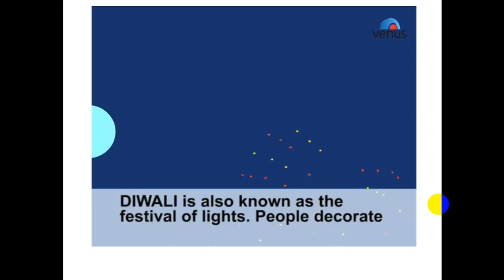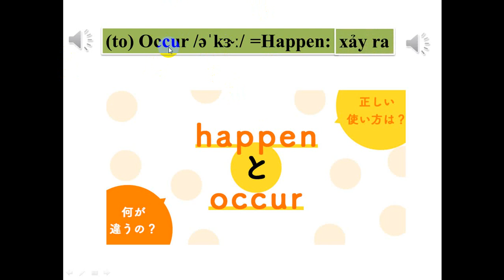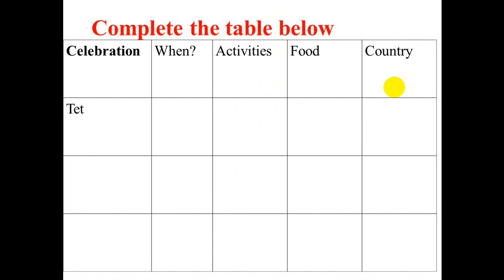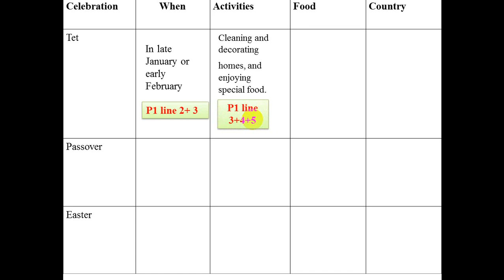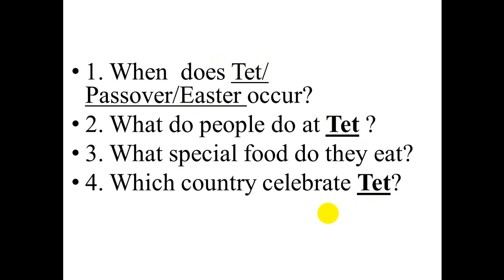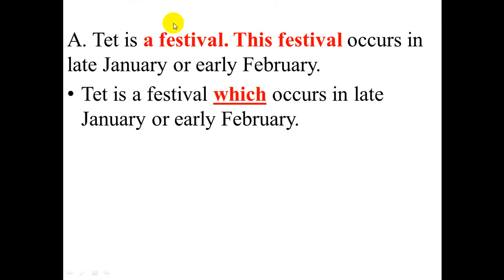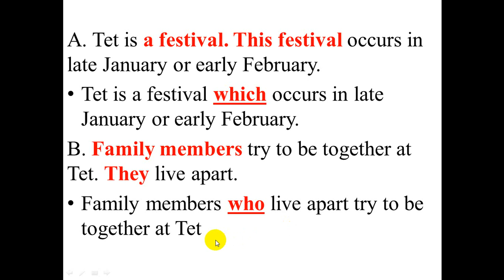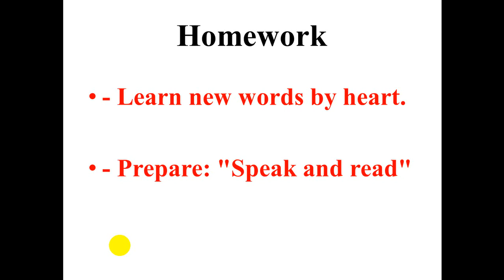TUẦN 23 - ANH 9 - UNIT 8: LESSON GETTING STARTED AND LISTEN AND READ